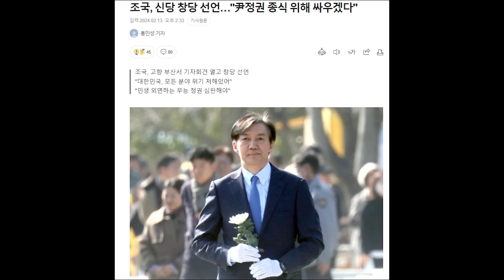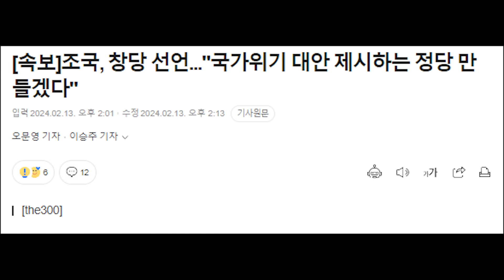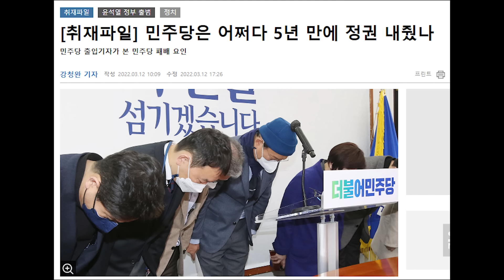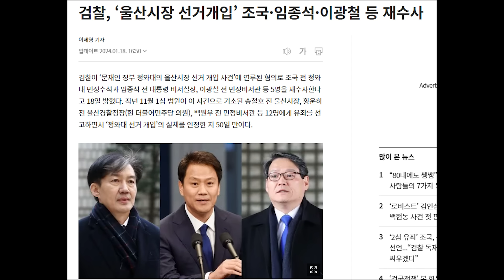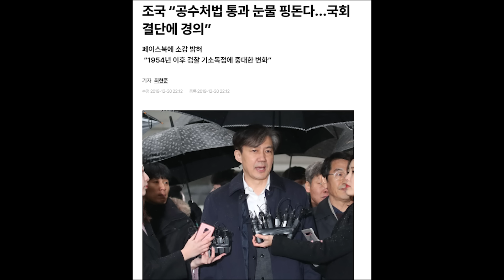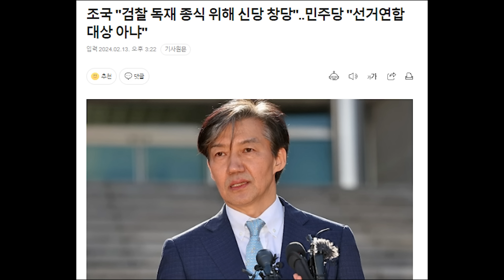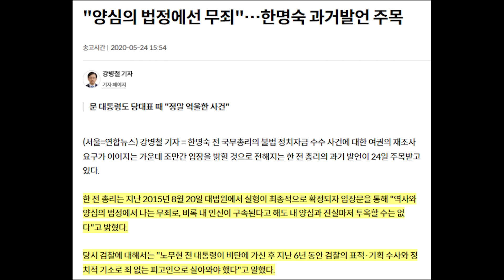조국의 유체이탈 출마 선언...갈등 이용하는 정치 종식 선언...당신이 할 말인가?